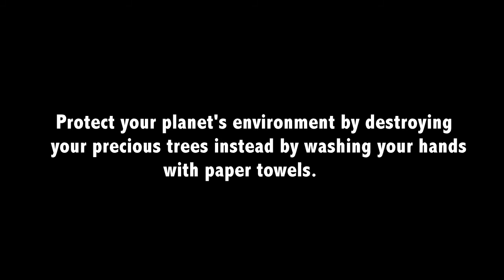Those Over the Top Electric Hand Dryers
Jasin sneaks into the girls bathroom to play with their electric hand dryer.  Then things get intense.